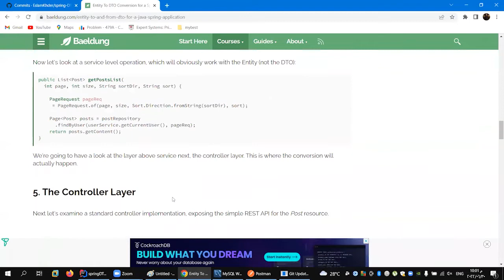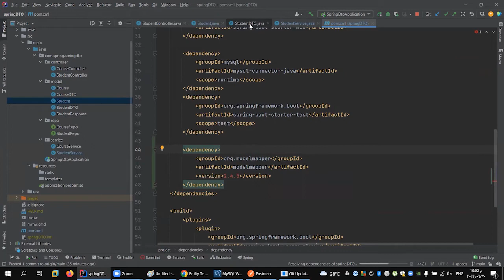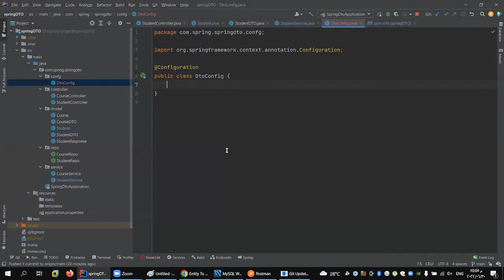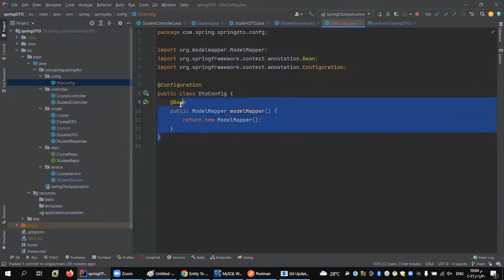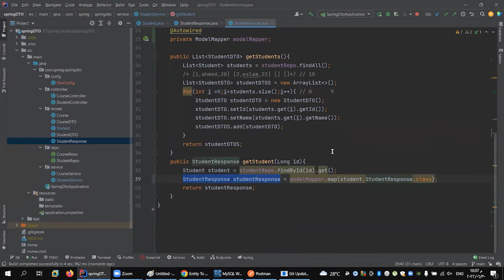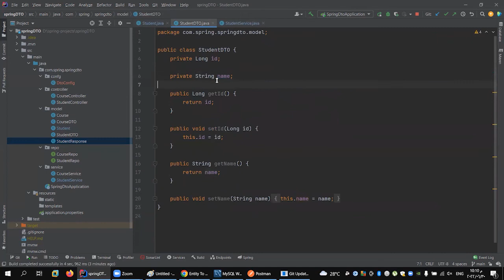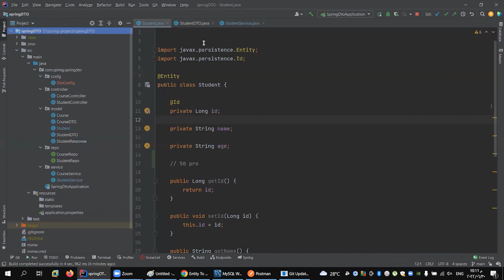ModelMapper with DTO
للاستفسار :
Data transfer object
In the field of programming a data transfer object (DTO[1][2]) is an object that carries data between processes. The motivation for its use is that communication between processes is usually done resorting to remote interfaces (e.g., web services), where each call is an expensive operation.[2] Because the majority of the cost of each call is related to the round-trip time between the client and the server, one way of reducing the number of calls is to use an object (the DTO) that aggregates the data that would have been transferred by the several calls, but that is served by one call only.[2]

The difference between data transfer objects and business objects or data access objects is that a DTO does not have any behavior except for storage, retrieval, serialization and deserialization of its own data (mutators, accessors, parsers and serializers). In other words, DTOs are simple objects that should not contain any business logic but may contain serialization and deserialization mechanisms for transferring data over the wire.[1]

This pattern is often incorrectly used outside of remote interfaces. This has triggered a response from its author[3] where he reiterates that the whole purpose of DTOs is to shift data in expensive remote calls.

Terminology
A value object is not a DTO. The two terms have been conflated by Sun/Java community in the past.[2]

References
MSDN (2010). Data Transfer Object. Microsoft MSDN Library.
Fowler, Martin (2010). Data Transfer Object. Patterns of Enterprise Application Architecture.
External links
Summary from Fowler's book
Data Transfer Object - Microsoft MSDN Library
GeDA - generic dto assembler is an open source Java framework for enterprise level solutions
Local DTO
vte
Software design patterns
Gang of Four
patterns
Creational
Abstract factoryBuilderFactory methodPrototypeSingleton
Structural
AdapterBridgeCompositeDecoratorFacadeFlyweightProxy
Behavioral
Chain of responsibilityCommandInterpreterIteratorMediatorMementoObserverStateStrategyTemplate methodVisitor
Concurrency
patterns
Active objectBalkingBinding propertiesDouble-checked lockingEvent-based asynchronousGuarded suspensionJoinLockMonitorProactorReactorRead write lockSchedulerThread poolThread-local storage
Architectural
patterns
Front controllerInterceptorMVCADRECSn-tierSpecificationPublish–subscribeNaked objectsService locatorActive recordIdentity mapData access objectData transfer objectInversion of controlModel 2
Other
patterns
BlackboardBusiness delegateComposite entityDependency injectionIntercepting filterLazy loadingMock objectNull objectObject poolServantTwinType tunnelMethod chainingDelegation
Books
Design PatternsEnterprise Integration Patterns
People
Christopher AlexanderErich GammaRalph JohnsonJohn VlissidesGrady BoochKent BeckWard CunninghamMartin FowlerRobert MartinJim CoplienDouglas SchmidtLinda Rising
Communities
The Hillside GroupThe Portland Pattern Repository
See also
Anti-patternArchitectural pattern

Stub icon
This computer-programming-related article is a stub. You can help Wikipedia by expanding it.